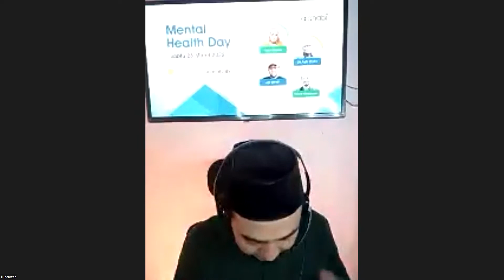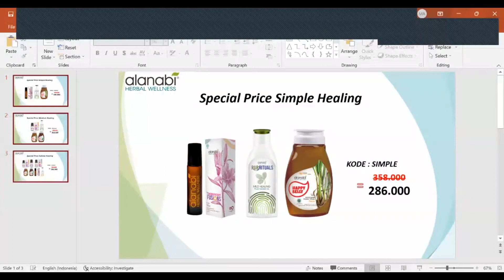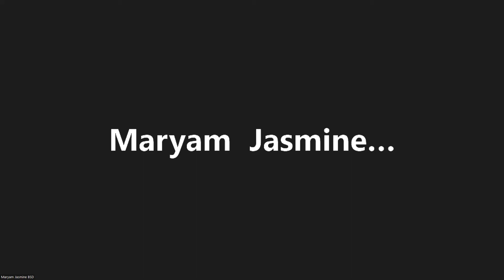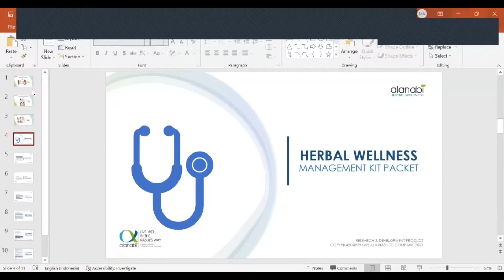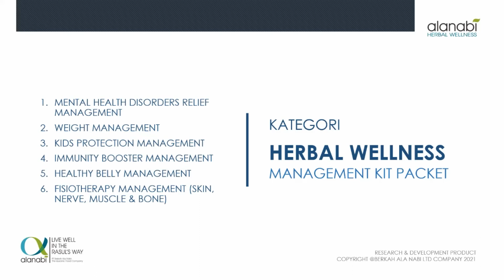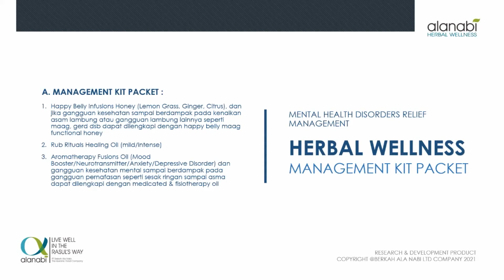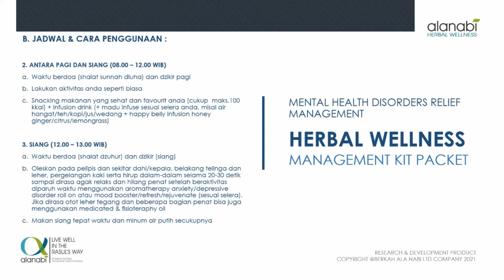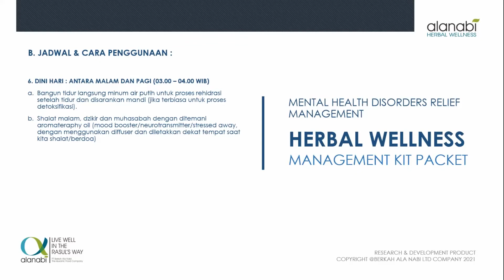Self Healing Cara Islam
Assalamu'alaikum Alanabifams,

Penat yang datang menimbulkan berbagai macam problematika kesehatan. Lalu bagaimana mengatasinya? Orang jaman now sih menyebutnya "Healing".

Yuk ikuti lengkapnya bersama Ustadz Faris BQ, Lc., MA

𝐇𝐢𝐝𝐮𝐩 𝐒𝐞𝐡𝐚𝐭 𝐂𝐚𝐫𝐚 𝐍𝐚𝐛𝐢, 𝐇𝐢𝐣𝐫𝐚𝐡 𝐤𝐞 𝐀𝐥𝐚𝐧𝐚𝐛𝐢®️!⁣⁣⁣⁣⁣⁣⁣⁣⁣⁣⁣⁣⁣⁣